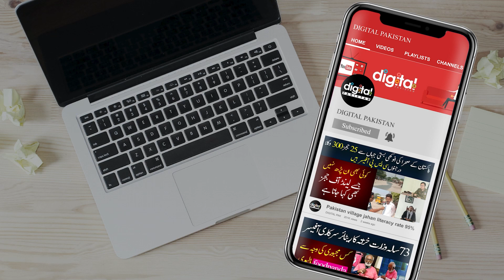Pakistan Main Free Ata lena K Liya Awam Rul Gi | Free Flour Distribution | Flour crisis in Pakistan